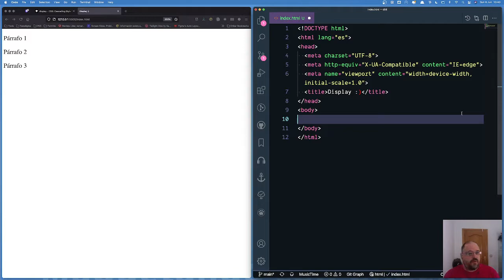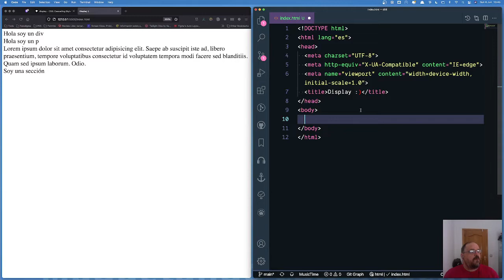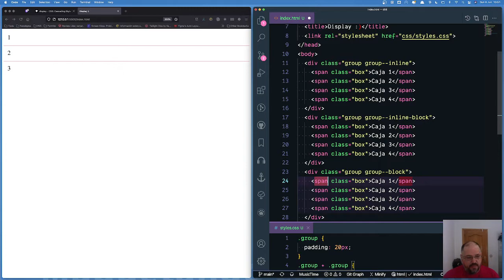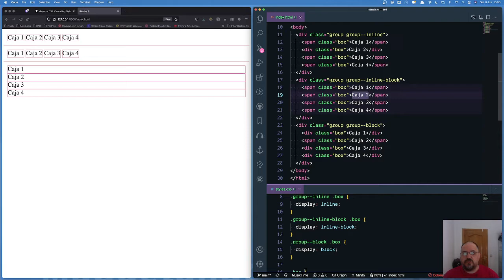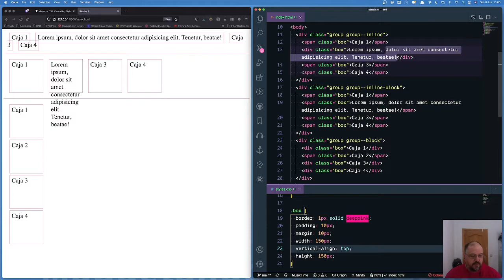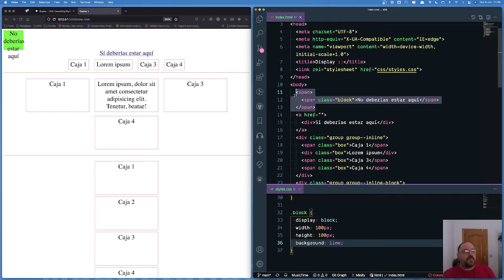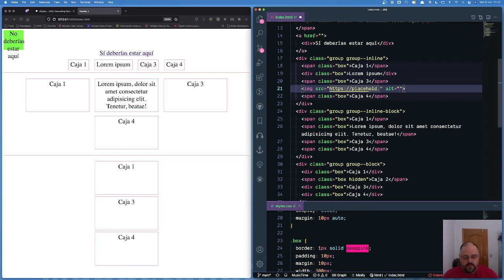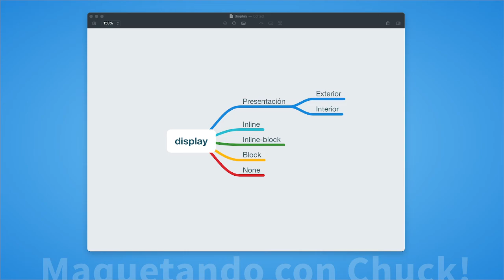s01e06 - CSS: Display | Maquetando con Chuck!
Hoy hemos visto los tipos básicos de display: inline, inline-block, block y none.